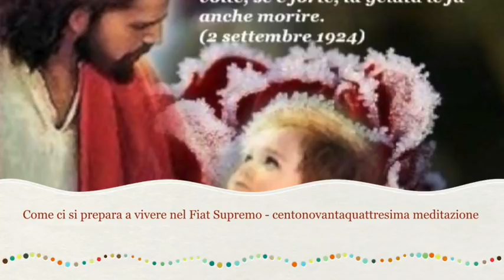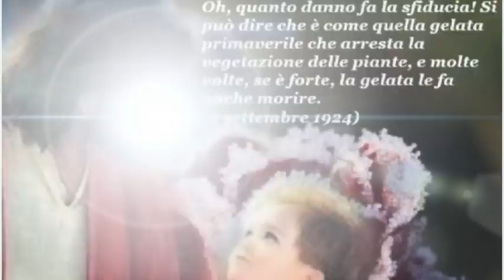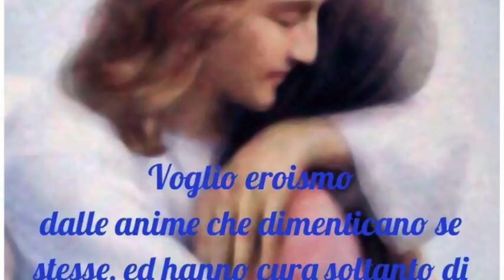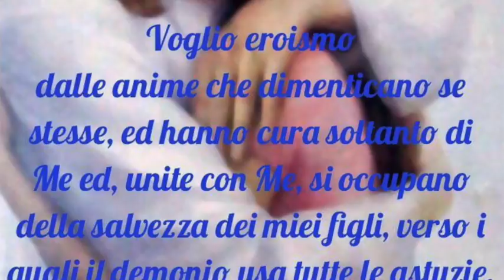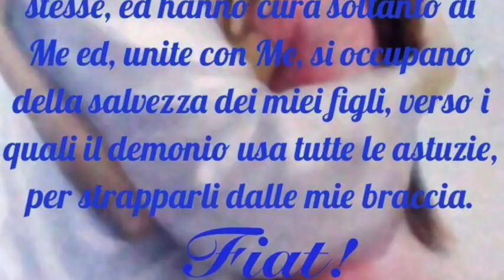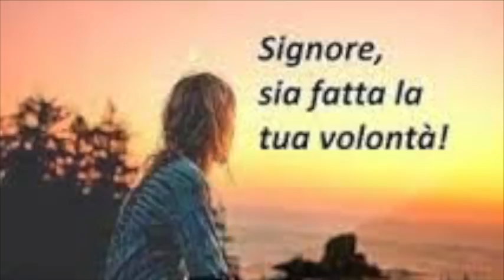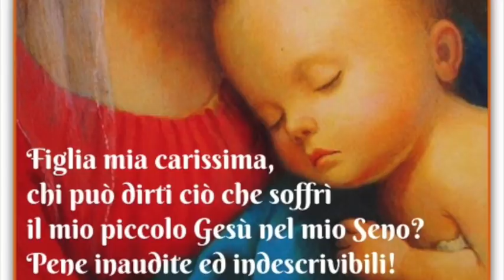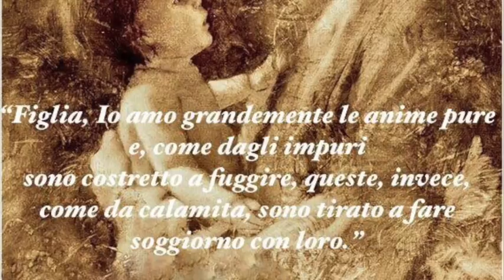Semplicità e abbandono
Gesù le fa una lezione su come la fede e il Divin Volere producano la semplicità e come solo dall'io vengano tutte le rovine. Esortazione ai sacerdoti. Non forzare la Divina Volontà a spiegare ciò che non vuole o a rispondere a domande indebite. La vera umiltà non è solo riconoscere le proprie colpe, ma emendarle ed estirparle con gli unguenti efficacissimi del dolore e dell'amore.